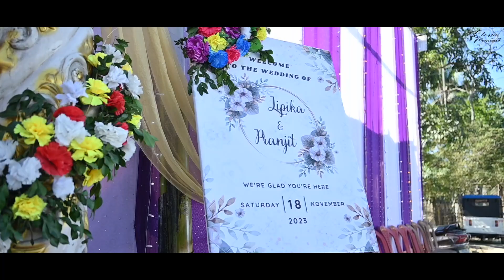Lipika & Pranjit II Assamese Wedding Ceremony II Wedding Highlight